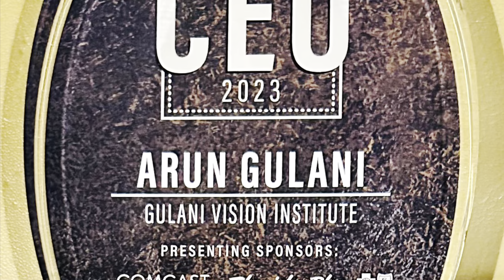Colors of Dr.Gulani: Dr.GQ & daVinci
Besides being a futuristic Vision surgeon, Dr.Gulani is also renowned for his exemplary fashion and here he is in his own designed suit (GulaniFashions) which not only reflects on the logo of our institute (Blue & Gold) but also represents the color of the Jaguar team (@NFL) and match with the with the exotic box of chocolates gifted to him by his beloved patient from Texas.

And thus, he proceeds to receive the Ultimate CEO Award